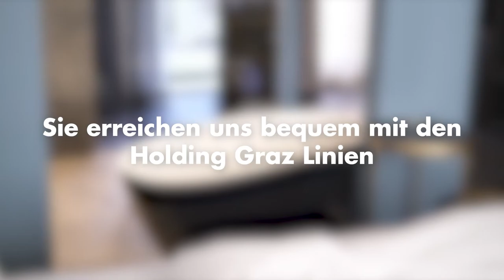AiolaLiving: Grazer Betriebe stellen sich vor